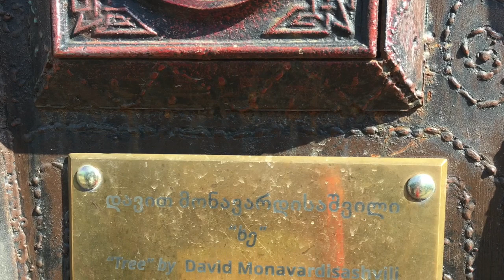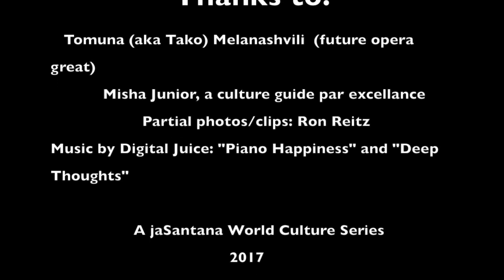GEORGIA II-Art and Music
A brief introduction to Georgia's art and music.